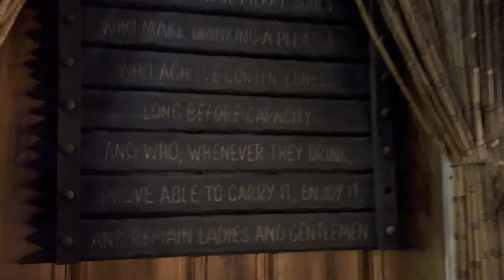Stolen Idol Bar Tour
Walkthrough of my home tiki bar "Stolen Idol."